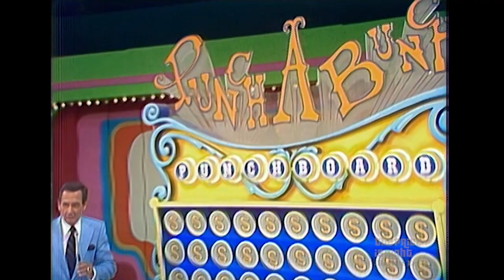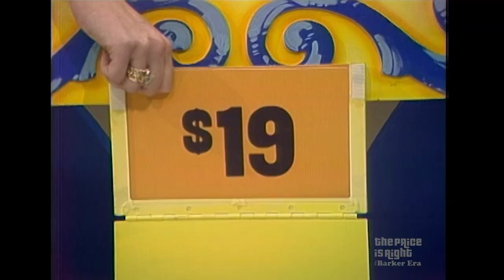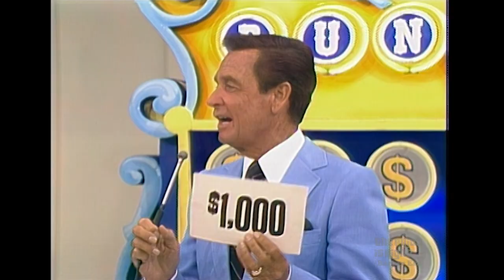All right! Cool Unemployed Cook Wins Some Dough Playing PUNCH A BUNCH - The Price Is Right 1982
All right, all right, all right, Phillip is looking to line his pockets with cash. Playing Punch a Bunch means this cool cook could take home up up to $10K!